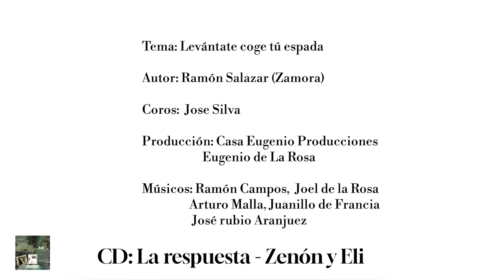Zenón y Eli || Levántate coge tú espada|| Autor: Ramón Salazar|| Producción: Casa Eugenio producción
tema: levántate coge tú espada
intérpretes: Zenón y Eli de salamanca
autor: Ramón Salazar de Zamora
producción: casa Eugenio producciones
coros: José silva
músicos: Joel de la Rosa, Arturo Malla, Ramón Campos, Juanillo de Francia, José rubio Aranjuez.